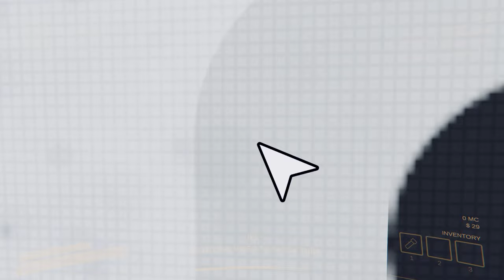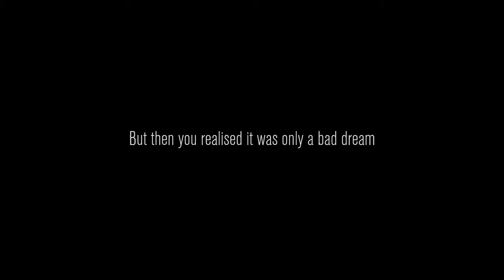Content Warning - My First Experience